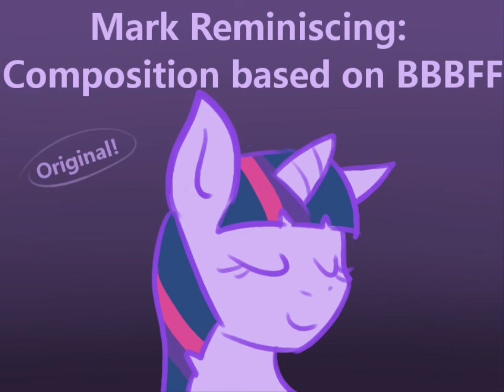Qwil Reminiscing - Original composition based on BBBFF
This may be a series of videos I'm going to create. Where I go back to my old music and slightly remaster my favourite parts!
For this one, it was the ending chord pattern of my BBBFF remix.